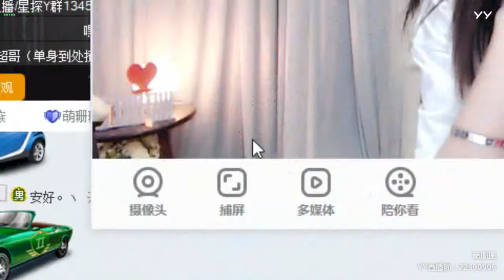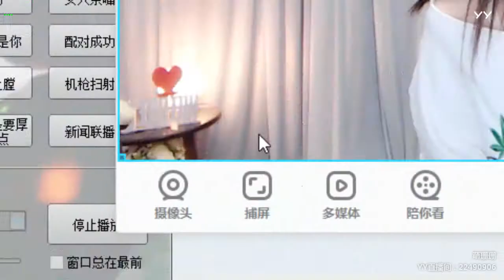【Hot Dance】【KPOP Dance】【Tik Tok app】【Douyin】【抖音】【燃舞蹈】 YY LIVE 萌珊珊